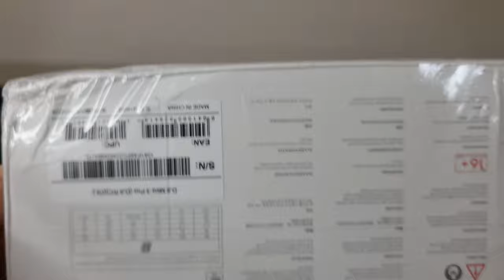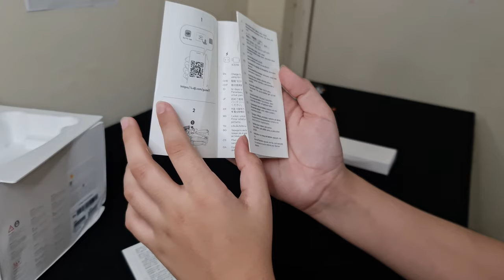Unboxing The All New DJI Mini 3 Pro - DJI Mini 3 Pro Unboxing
I will unbox the brand new DJI Mini 3 Pro - Best drone for traveling

PC Specs:
GPU: ASUS ROG Strix RTX 3070 Ti
CPU: Intel Core i7-12700K
RAM: XPG Lancer DDR5 32GB 5200Mhz
SSD: Samsung 980Pro 1TB
HDD: Seagate Barracuda 2TB, 4TB

- Tags -